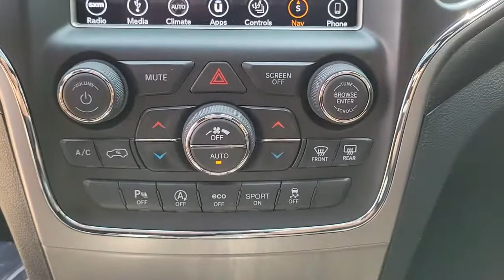2018 Jeep Grand Cherokee Chicago, Evanston, Highland Park, Deerfield, Northbrook IL P7006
Diamond Black Crystal Pearlcoat Used 2018 Jeep Grand Cherokee available in Glenview, IL at Fields Chrysler Jeep Dodge Ram Glenview. Servicing the Chicago, Evanston, Highland Park, Deerfield, Northbrook, IL area.
2018 Jeep Grand Cherokee Altitude - Stock#: P7006 - VIN#: 1C4RJFAG5JC500383

ONLY 13K MILES!! FACTORY CERTIFIED! ALTITUDE EDITION! One Owner CARFAX report! Altitude IV package! Premium heated leather seats, heated steering wheel, premium touch screen display with premium 4C GPS Uconnect Navigation, power sliding moonroof / sunroof, Apple car-play and Google Android auto-play capable, remote start, power lift gate, premium audio system with 506 watt amplifier, Bluetooth hands free, voice command, streaming audio, and too many more options to list!